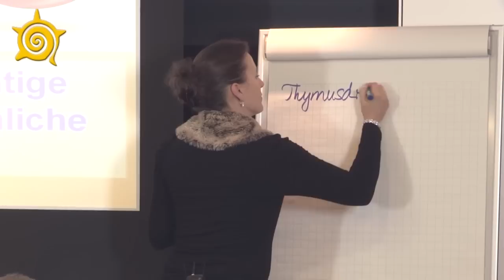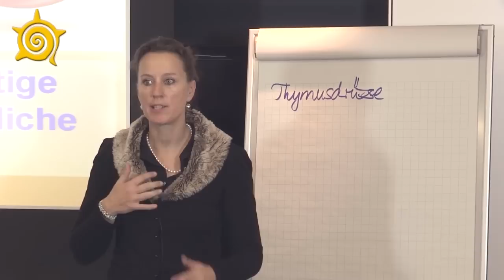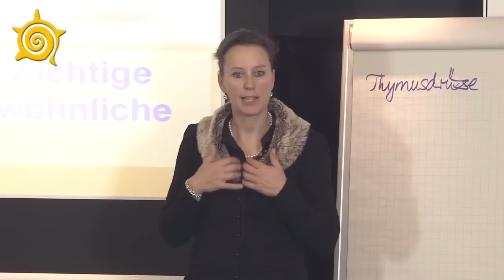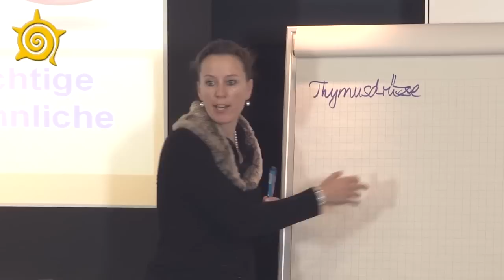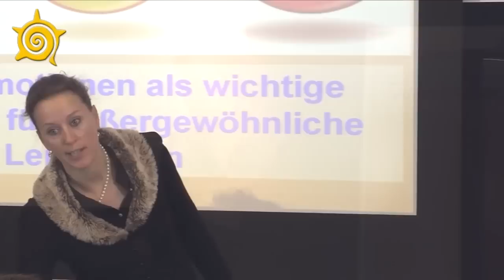Thymusdrüse klopfen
– Antje Heimsoeth ist Dipl. ing. (FH), Motivationstrainerin, Mental Coach, Autorin mehrerer Bücher, Kongressrednerin, ausgezeichnet als „Vortragsrednerin des Jahres 2014“, mit besten Referenzen aus Sport und Wirtschaft (Olympioniken, Profi Teams, internationale Konzerne, traditionsreiche Mittelständler). Weitere Infos zu Ausbildungen an Ihrem Trainingsinstitut finden Sie